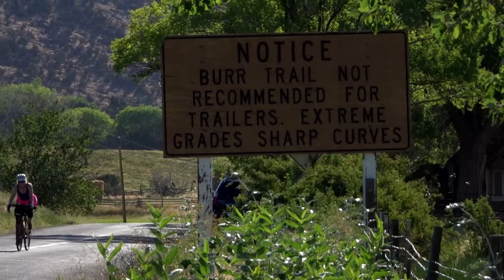Cycling the Burr Trail with a Four Wheel Camper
Still cycling through the record heat down the stunning Burr Trail from Boulder, Utah out to the end of Long Canyon and return to an anniversary dinner at Hell's Backbone Grill. ...and then a nap!